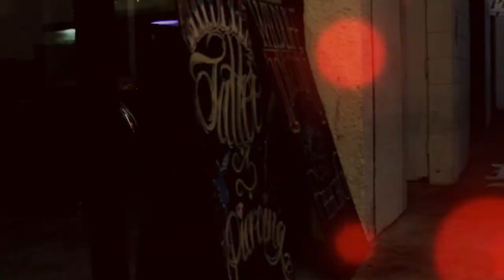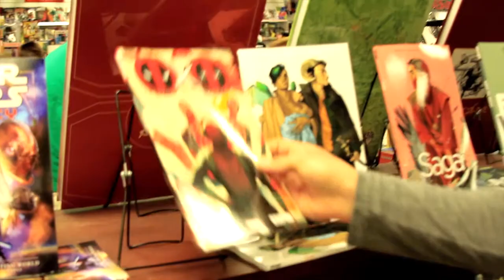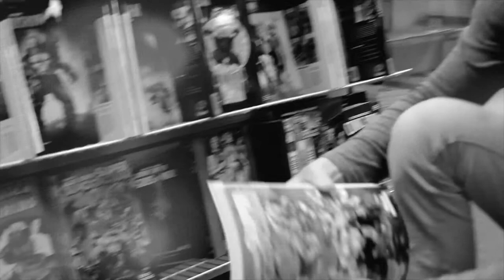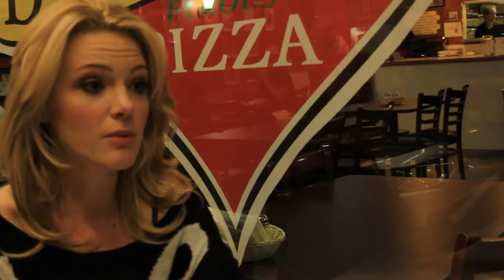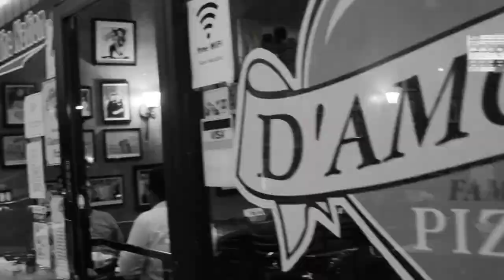MUST LOVE HORROR - OPENING CREDITS